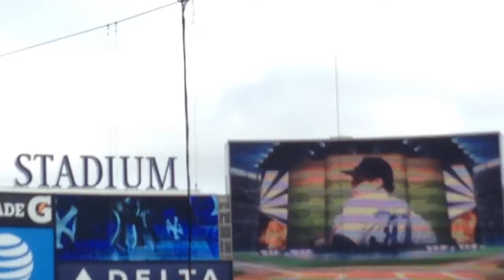Yankees V Red Sox May 7, 2016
Yankees Won